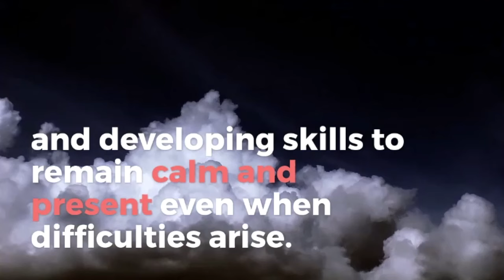There is No Right or Wrong In Mindfulness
This video is about the 8 week mindfulness online course that mindfulness online training offers.